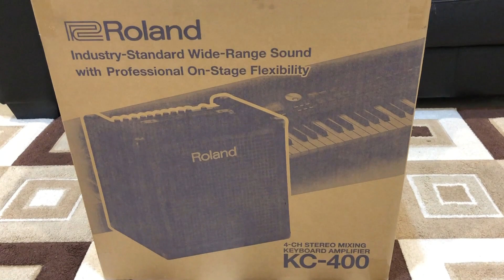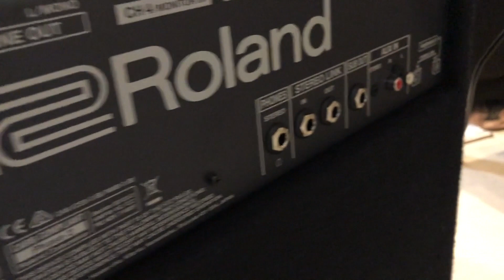Unboxing Piano Keyboard Amplifier Roland KC 400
Unboxing and quality sound testing for Piano Keyboard Amplifier Roland KC 400.

By Shachia and Richelle.